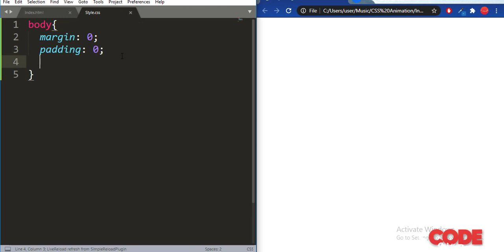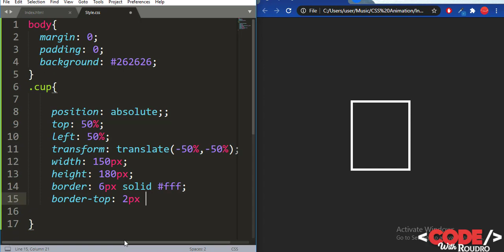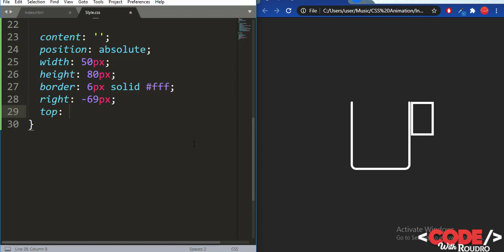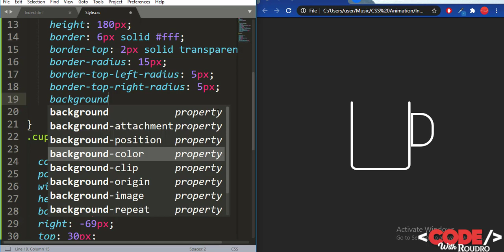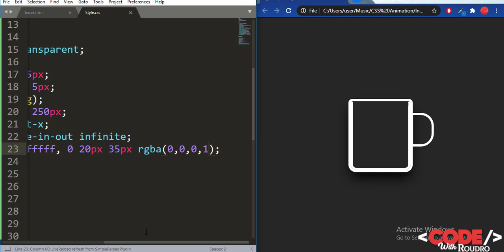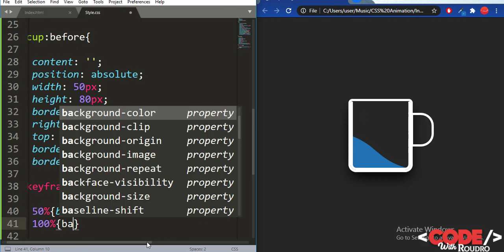CSS Loading Page Animation | Cup Filling with Water